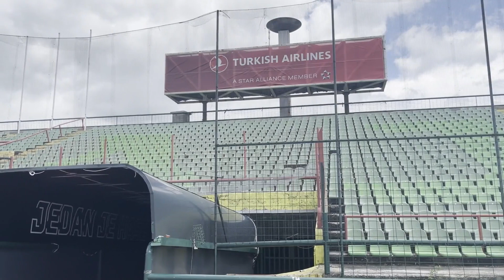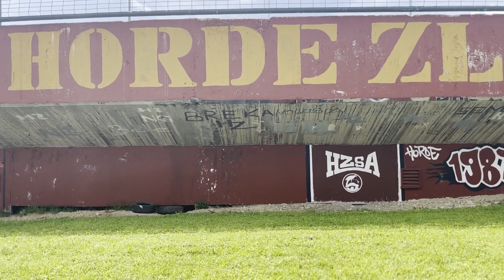Govor mržnje na fudbalskim stadionima i njegov utjecaj na navijače i sportiste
Autori: Hadis Mešić i Aldin Barimac